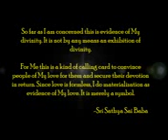Sathya Sai Baba